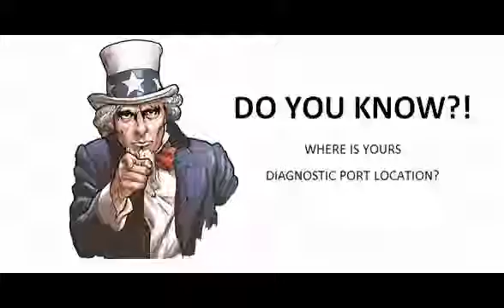Vw Passat Vii 2010 08 Diagnostic Obd Port Connector Socket Location Obd2 Dlc Data Link 1760